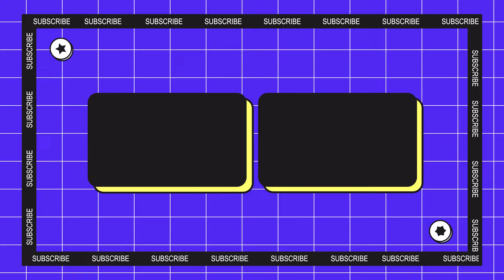REVIEW FINAL FANTASY VII REBIRTH SETELAH 50 JAM! STANDARD BARU GAME JRPG.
Tip me!

PC Specs:
GPU: EVGA FTW3 ULTRA GAMING RTX 2070 SUPER 8GB GDDR6
NVME: KLEVV SSD M.2 2280 PCI-e 3.0 x4 NVMe 1TB
SSD: TEAMGROUP SSD 2.5" EX2 Series 1TB SATA
CPU COOLER: Deepcool AK400 12CM